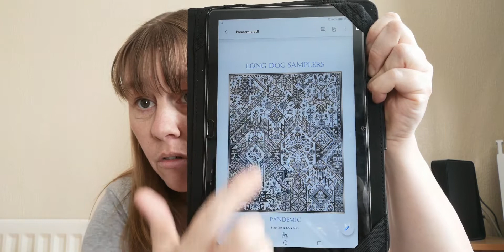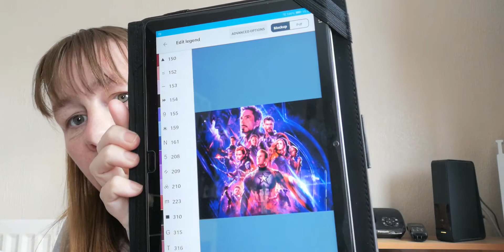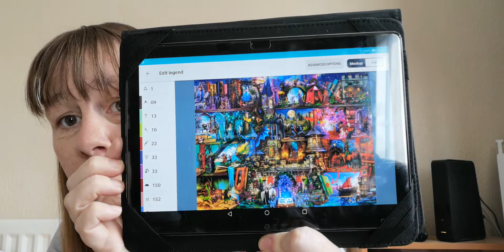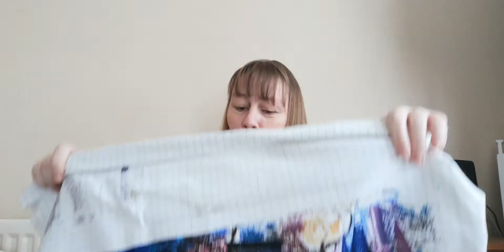Floss tube #22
Here we go again. boy the weeks just fly by!! Anyway, hope you are all well and safe and had a great week. This is my progress on my cross stitch for this week and also any other craft projects I have been working on during the week! Have an awesome weekend and happy stitching x